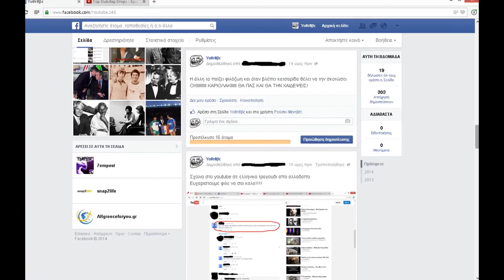ΥΟΘΤΘΒΕ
Ξερω οτι πολλοι ξεχνατε να γυρισετε το πληκτρολογιο στα ελληνικα οποτε εφτιαξα αυτην την σελιδα για να μπαινετε ολοι μεσα...Σατανικο! :P
Βοηθηστε κι εσεις να ανεβει η σελιδα μας...Ευχαριστουμε πολυ!!!